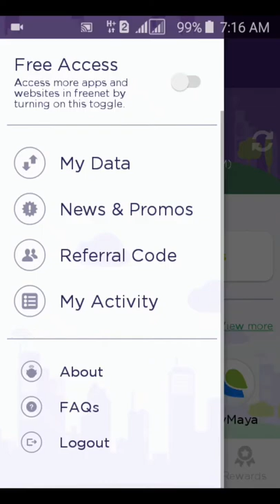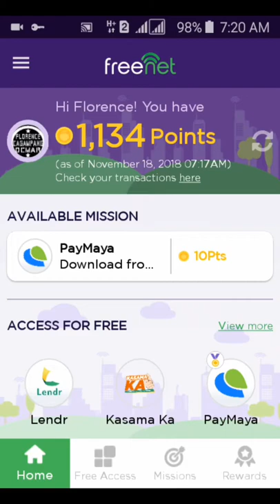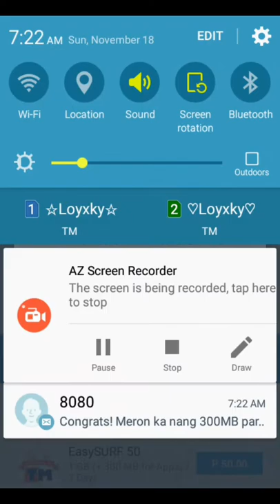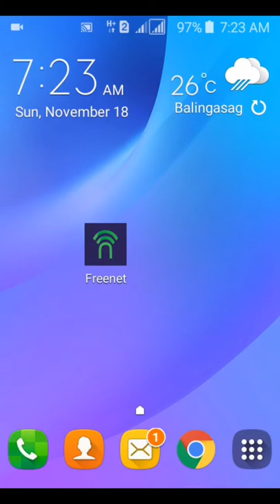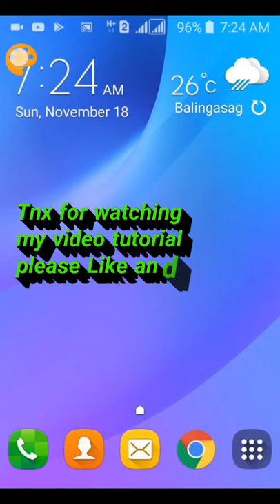Freenet Video Tutorial 2018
FreeNet Video Tutorial

1-Download Freenet app

2-Sign Up

created by Loyxky